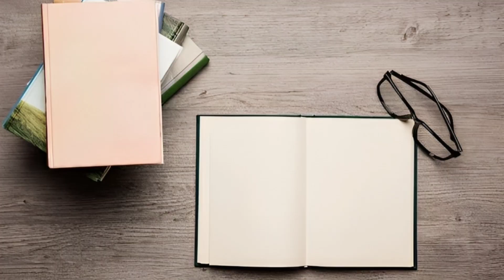শাস্ত্রী রুপে মিঠুন দা ? Shastri Review | Sastri Movie Film Cinema Trailer Full New Reaction Update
বিজ্ঞানের মোড়কে কুসংস্কারে মিঠুনদা ?
শাস্ত্রী রুপে মিঠুন দা ?
১৬ বছর পর মিঠুন চক্রবর্তী এবং দেবশ্রী রায় এক ছবিতে অভিনয় করতে চলেছেন ?
কোন গল্প অবলম্বনে ?
প্রযোজনায় অভিনেতা সোহম চক্রবর্তী ।
Upcoming Movie Shastri Details Review in Bengali.
Sastri Film Cinema Trailer Full New Honest Reaction And Update in Bangla.

►Note: 👇
All Videos on this Channel owned by “CrazyCineView" Please note that all the media and content use in this channel to entertain people with valuable information.